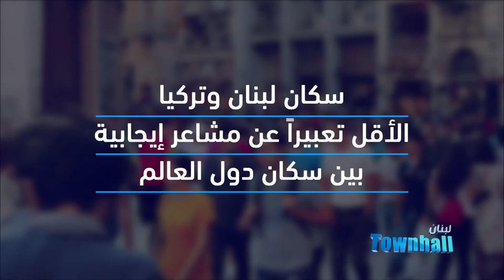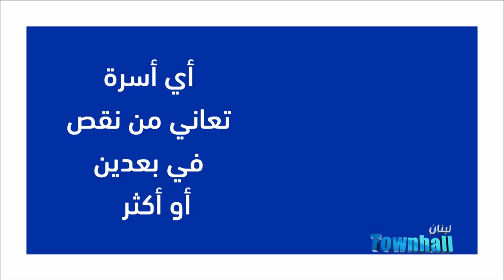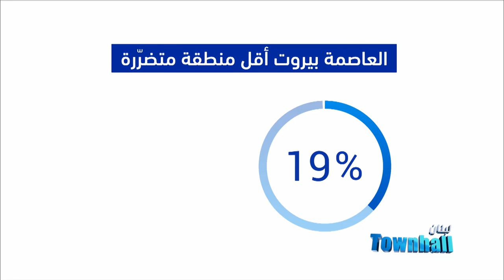Lubnan_Townhall : الحلقة الأولى - المعاش...ما عاش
الحلقة الأولى من برنامج townhall_لبنان تحت عنوان
 سنتطرق إلى موضوع الأزمة المعيشية في لبنان على المحطات اللبنانية التالية
الجديد، Télé Liban، NBN , OTV, صوت_لبنان، و صوت_الشعب.